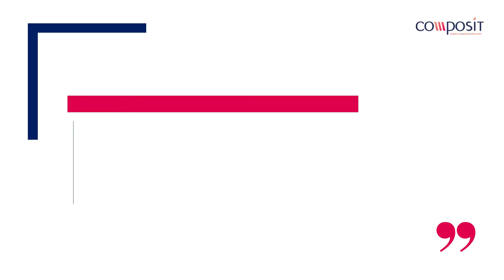Professionnels, boostez votre référencement local avec Google My Business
Vous n’êtes pas sans savoir que travailler votre référencement est une étape essentielle pour booster le trafic de votre site et être visible sur les moteurs de recherche. Afin de vous aider à développer et gérer votre présence sur Internet, Google met de nombreux outils à votre disposition parmi lesquels Google Adwords et Google My Business (GMB). On vous en dit plus sur ce dernier outil créé pour soigner son e-reputation et le SEO local.

Compos'it : agence de communication 360° que votre marque insipire !
Depuis 2010 chez Compos’it, nous vous conseillons, créons et réalisons votre communication de marque. Et parce que nous avons à cœur d’écrire une histoire forte avec vous, nous plaçons l’expérience client au centre de notre approche.
+ de conseils avisés
+ de pertinence dans votre prise de parole
+ de sérénité dans la réalisation de vos outils
+ de fluidité dans les échanges